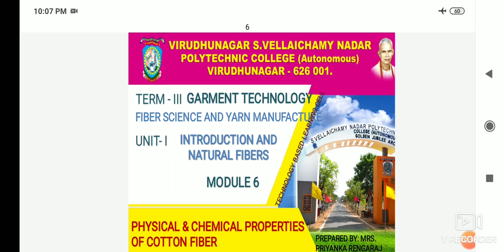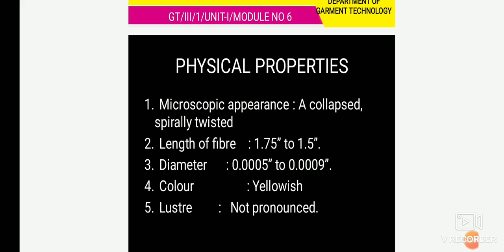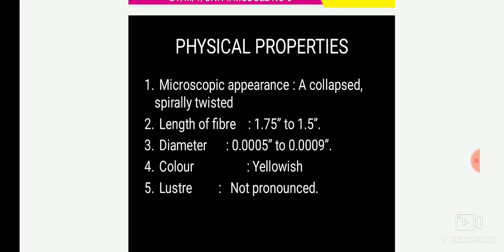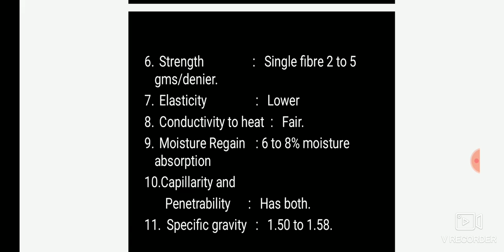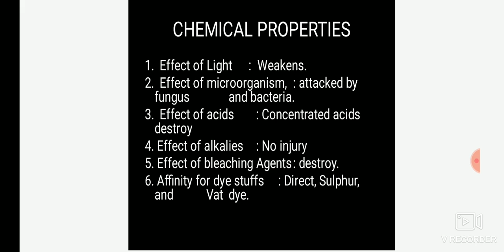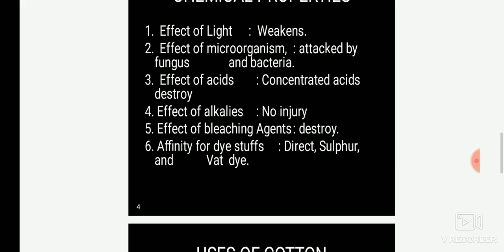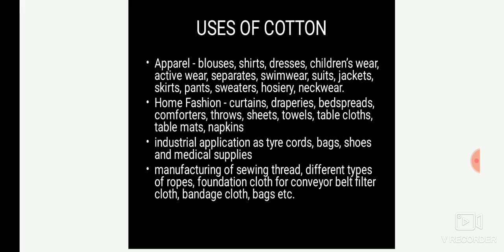FIBER SCIENCE AND YARN MANUFACTURE UNIT - I MODULE 6